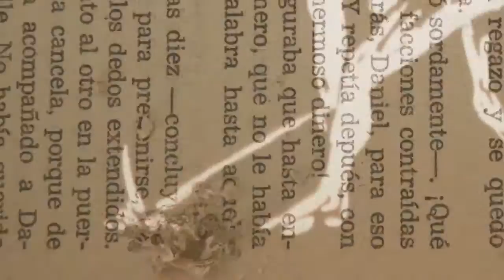Crosswords - [ FANFIC CAMREN]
Sinopse: Lauren é responsável por fazer as palavras cruzadas do mais importante jornal de Nova York. É uma mulher que consegue pensar em milhares de situações ao mesmo tempo, culta, lê livros e mais livros em tempo recorde. Sofre de hiperatividade, déficit de atenção e TOC. Ela vive esbarrando em pessoas por aí, uma delas, foi uma tal de Camila. Ela nem liga, é focada demais em trabalhar. Só não percebe que esbarra na mesma mulher, todos os dias, durante quinze vezes, em um mesmo mês, a cada vez que ela esbarra na mulher, ela vai descobrindo uma informação diferente, algo que torna Camila uma mulher diferente a cada esbarrão. Lauren só não consegue uma única coisa: Ver o rosto das donas de seus esbarrões, sente que seja uma sina esbarrar com morenas de cabelo castanho, isso até o impossível acontecer e o destino terminar de fazer aquilo que ele sempre planejou.